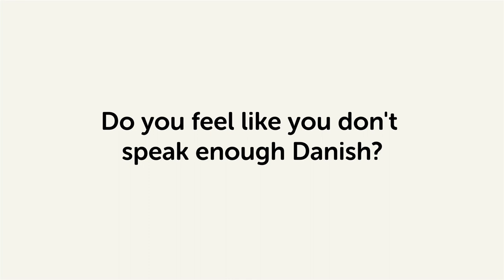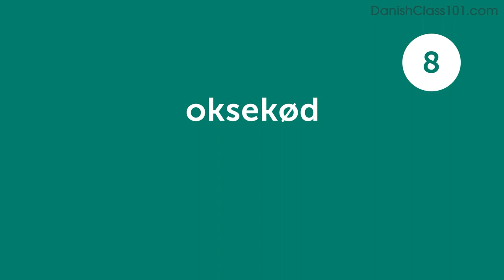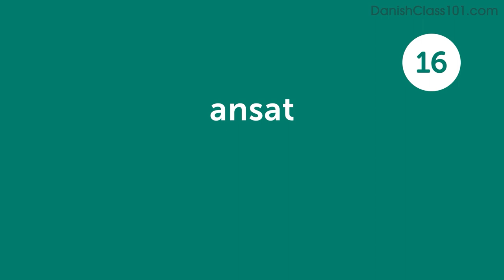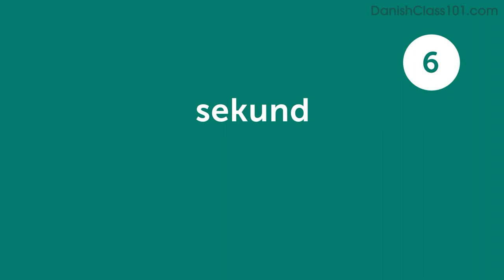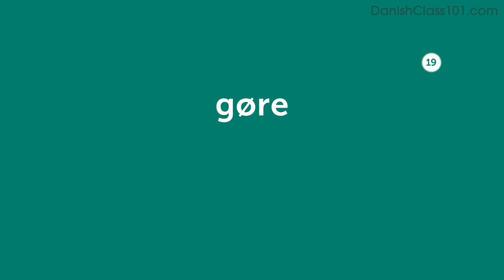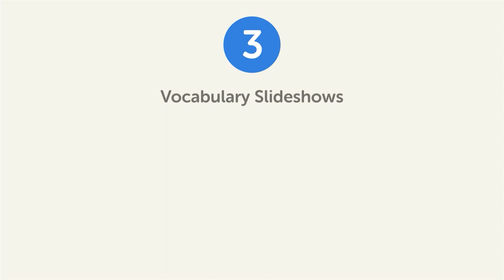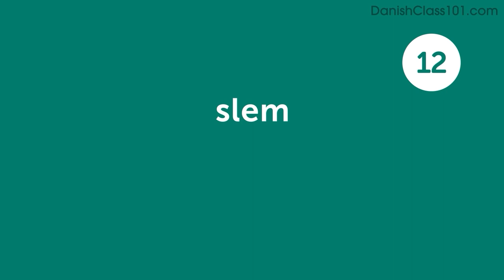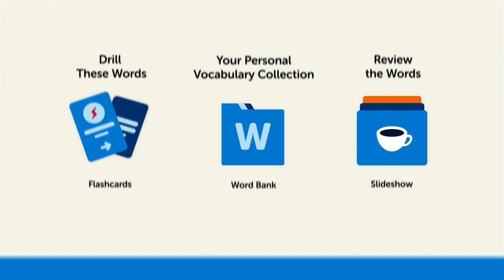60 Danish Words for Everyday Life - Basic Vocabulary #3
This is the best video to start building your Danish vocabulary.

In this series, we will teach you the core 800 Danish words that you must know if you're a an absolute beginner.
This is THE place to start if you want to learn Danish, and improve both your listening and speaking skills.